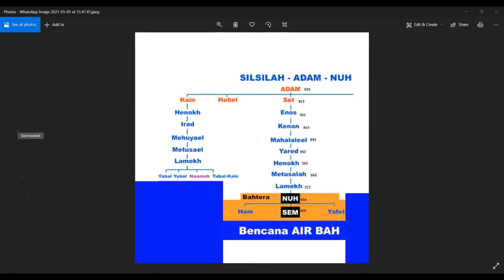IBADAH SKC 1 MEI 2021 | KEJAHATAN MANUSIA ~ AYAT HAFALAN